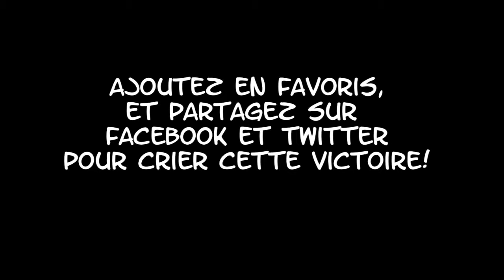PSY vs Justin Bieber sur Mario